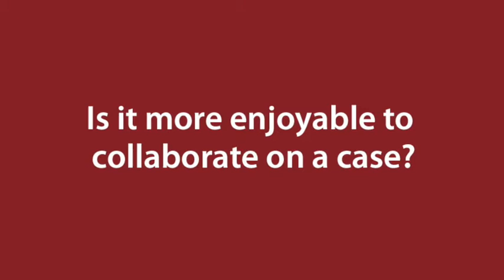Horacio Falcão in favour of short cases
Horacio Falcão, winner of The Case Centre’s Human Resource Management/Organisational Behaviour Award 2017, evaluates the advantages of producing shorter cases like his awarding win one, the joys of collaborating and INSEAD’s philosophy of using diverse cases.